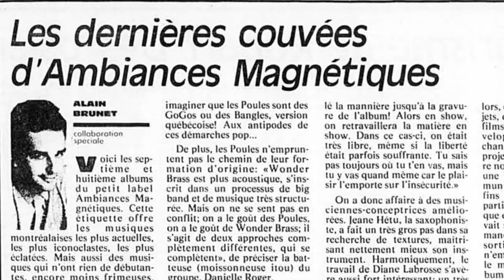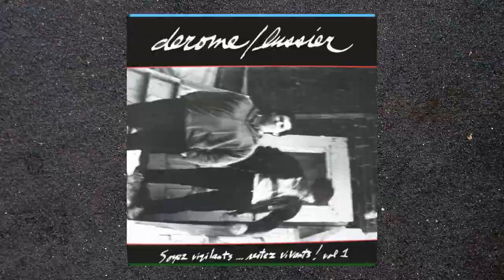René Lussier - Hommage 2022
Vidéo-Hommage pour René Lussier, réalisé par Victor Simoneau-Helwani, narration d'Émilie Rioux d'un texte de Réjean Beaucage et composition musicale de Maxime Robin. Le vidéo hommage à René Lussier présenté lors de l'édition 2022 du Gala Alternatif de la Musique Indépendante du Québec